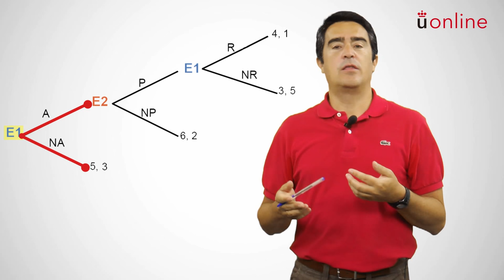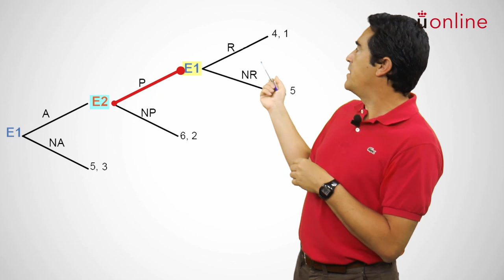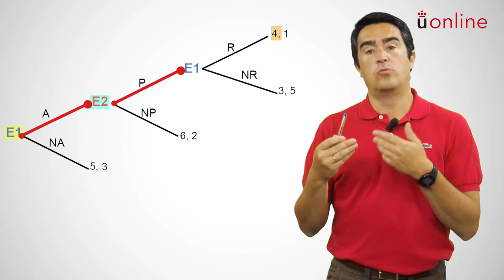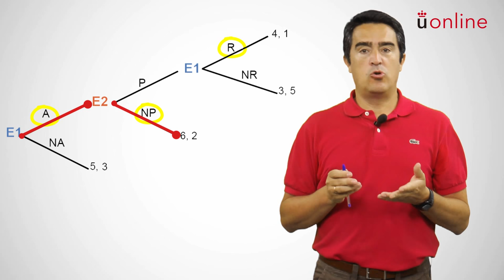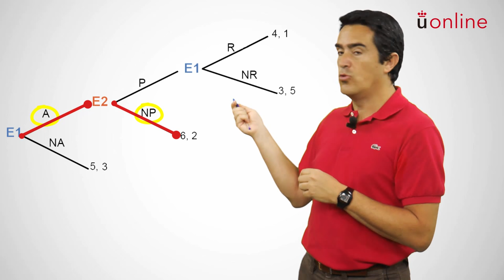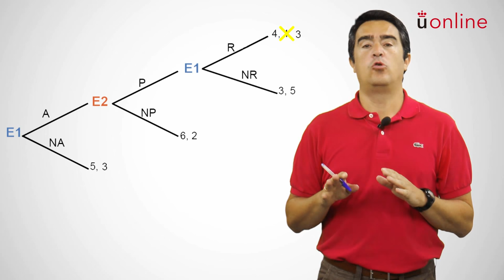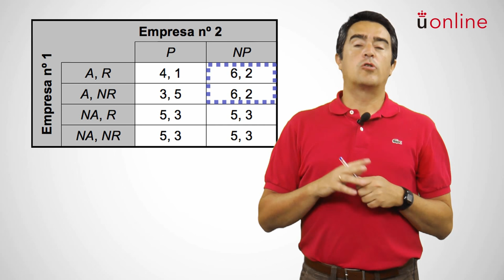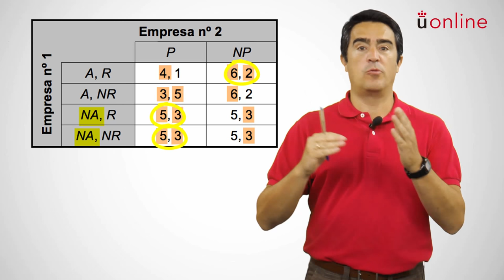Teoría de Juegos - Juegos Dinámicos II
Profesor: Juan Carlos Aguado Franco

MOOC "Teoría de Juegos"
Unidad de Producción de Contenidos Académicos (UPCA)